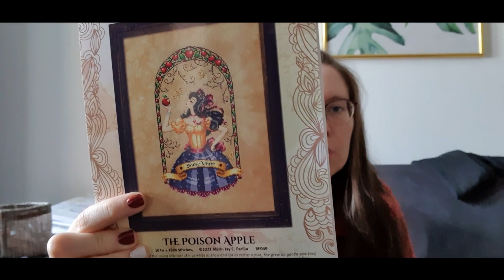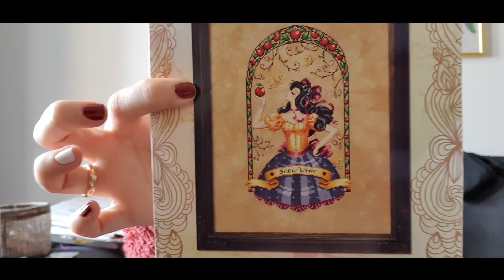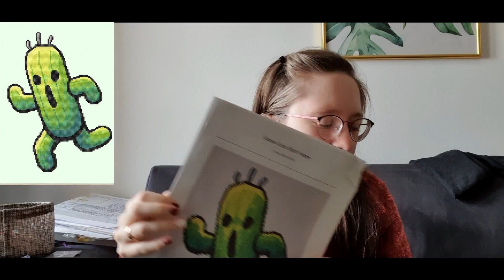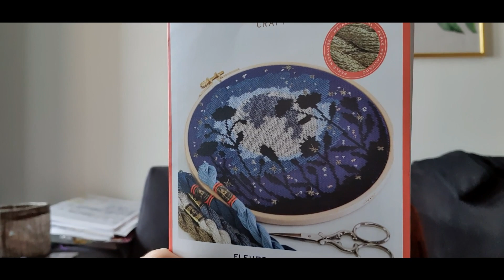Monatsrückblick November 2023 | Finishs, WIPS, Pläne und Neuigkeiten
Willkommen zurück und schön, dass ihr wieder dabei seid.
Heute zeige ich euch meine Projekte aus dem Monat November im Schnelldurchlauf. :)

Adventskalendertürchen:
Türchen 1: @KreativchaosBerlin
Türchen 2: @amyjscreations659
Türchen 3: @the_stitchy_veg
Türchen 4: @tati5350
Türchen 5: @stitchilonka
Türchen 6: @nadelsucht9522
Türchen 7: @sarah_rex
Türchen 8: @celineskunstraum4749
Türchen 9: @kathrinchenkreuzstich
Türchen 10: @SpeedyXStitcher
Türchen 11: @Biblio_philiasStickliebe
Türchen 12: @FrostyXStitch
Türchen 13: @Waltraud20
Türchen 14: @professorfantasy
Türchen 15: @stickliesel3991
Türchen 16: @the_cat_loving_crafter3436
Türchen 17: @Friedastickt
Türchen 18: @kathisfadenzauber3714
Türchen 19: @craftychick
Türchen 20: @HeidisKreativLounge
Türchen 21: @sillymaus1478
Türchen 22: @BeccisBastelwelt
Türchen 23 - mein Türchen :) : @SaniHachidoriKleinaberoho
Türchen 24: @craftedbyshadow_kitty0076

[Unbezahlte Werbung, weil selbst gekauft)